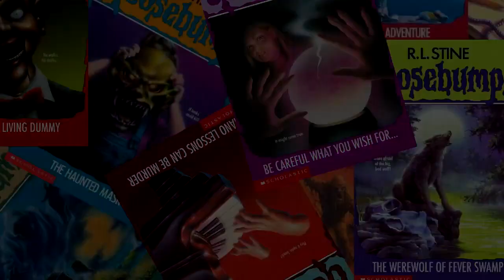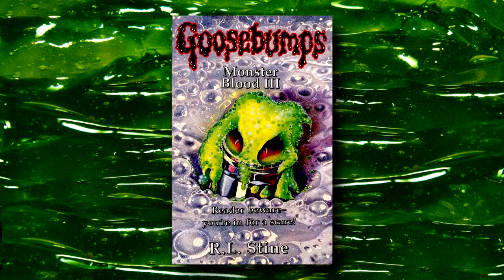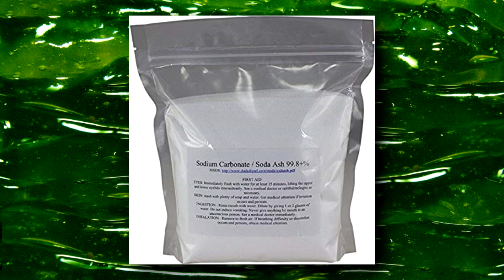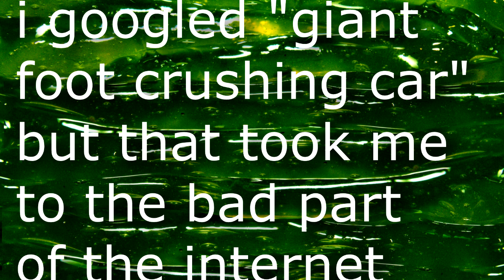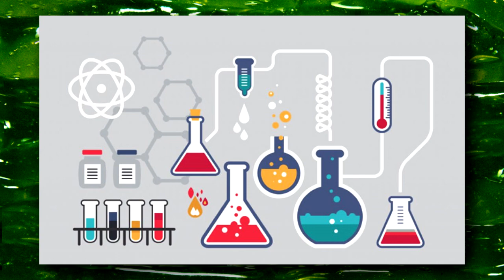Monster Blood III - The Goosebumps Monthly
Just when you think you're out, Monster Blood pulls you back in. This time, Evan is babysitting his little cousin Kermit, a kid scientist that the book thinks we're supposed to hate, but he's pretty cool, actually. Can the Monster Blood franchise pull itself out of the gutter, or will it continue to be the biggest mess in all of Goosebumps?

Purchase Alanna McFall's debut paranormal road trip novel, The Traveling Triple-C Incorporeal Circus, now with Atthis Arts!